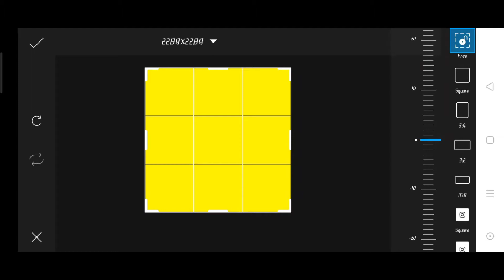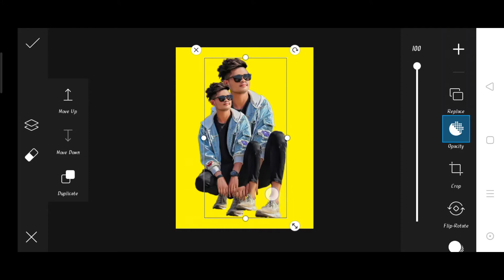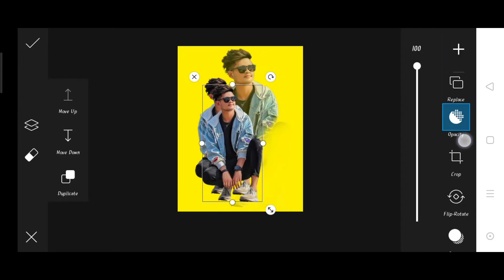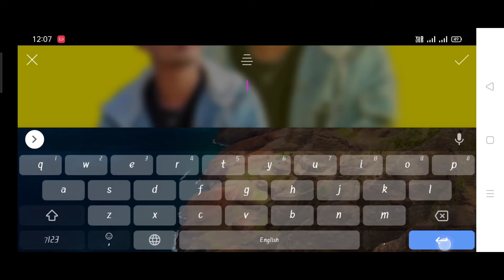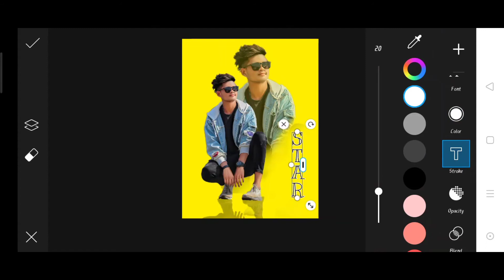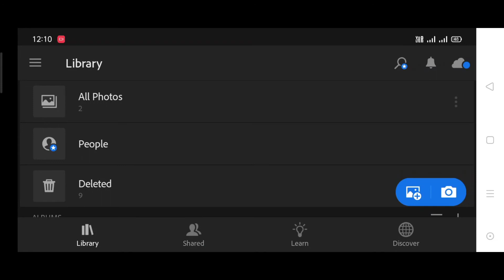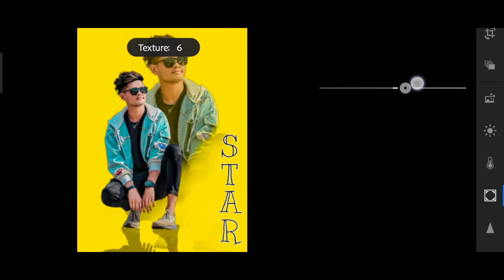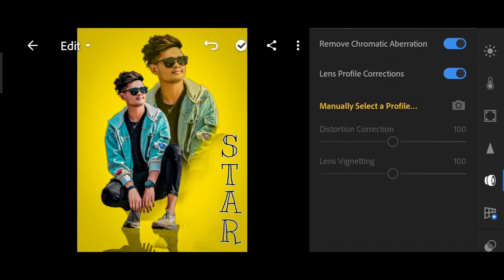PICSART New Dual Photo Editing | PicsArt Amazing Photo Editing | Photo Editing Hindi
1) picsart new style dual photo editing
2) picsart new dual exposure photo editing
3) dual tone photo editing picsart
4) picsart amazing dual photo editing
5) picsart dual photo editing in telugu
6) picsart new manipulation photo editing
7) picsart dual photo editing
8) dual photo editing
9) dual photo editing in picsart
10) New concept
11) picsart editing
12) PicsArt photo editing
13) picsart new editing
14) PicsArt editing tutorial
15) PicsArt editing photo
16) new trending picsart photo editing
17) Instagram Viral photo
18) photo editing
19) tips and tricks